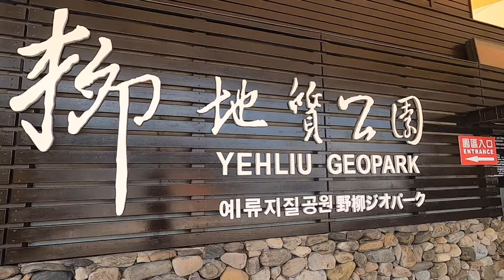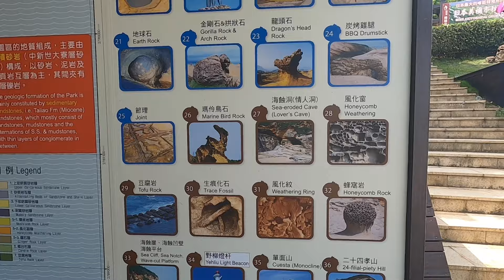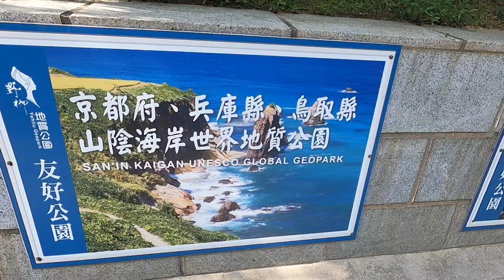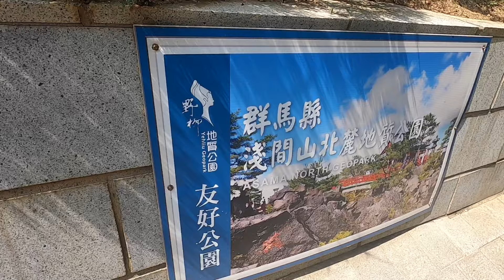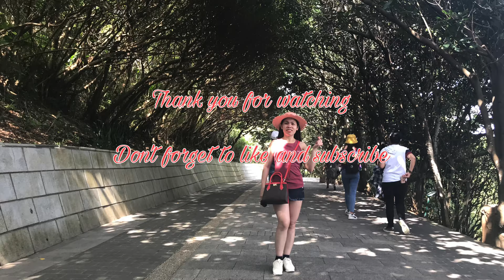YEHLIU GEOPARK, Wanli Taiwan || MARIA GOMEZ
One of the premier destinations in northern Taiwan, Yehliu Geopark is home to a number of unique geological formations including the iconic "Queen's Head" (女王頭), and is located along a cape stretching out from the town of Wanli.

Part of the Daliao Miaocene Formation, the cape stretches around 1,700 meters, formed as thousands of years of geological movement forced the Datun Mountains to change their shape, jutting out into the ocean.
Besides the Queen's Head, other remarkable formations include Sea Candles (燭台石), Fairy Shoe (仙女鞋), Ginger Rocks, Elephant Rock, Ice Cream Rock, Kissing Rock, and Princess' Head.

Next to the geopark is the Yehliu Ocean World (野柳海洋世界), which is an oceanarium with ocean exhibits, and sea life including dolphin and sea lion performances. Tickets for the oceanarium can be reserved online, and is a fun addition to the more educational experience at the geopark.

Located along the north coast, Yehliu Park is a bit remote, but well worth the effort to visit.

By Long Distance Bus:
From Taipei West Bus Station - Terminal A (located at Taipei Main Station), go to the KuoKuang (國光) window and purchase a ticket for NT$96 to Yehliu Geopark (野柳地質公園). The journey takes around 90 minutes, and the bus will drop you on the main road just outside the park entrance. Walk down the lane on the left side to enter.

By Shuttle Bus:
Ride comfortably in a shuttle bus from Ximen to Yehliu, followed by the Ying Yang Sea, 13-Layer Remains, Golden Waterfall, Jiufen (九份), and Shifen Old Streets (十分老街), leaving at 9AM and returning at 17:45.

By North Coast Shuttle Bus (from Tamsui (淡水, Danshui) or Keelung):
Take the North Coast Shuttle Bus NT$200 all day unlimited rides from either MRT Tamsui Station or Keelung Railway Station.